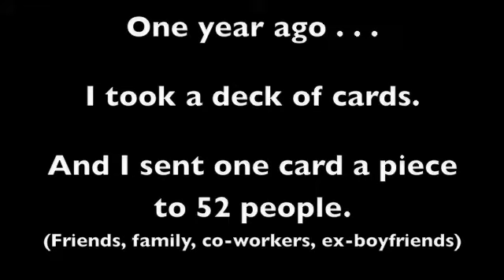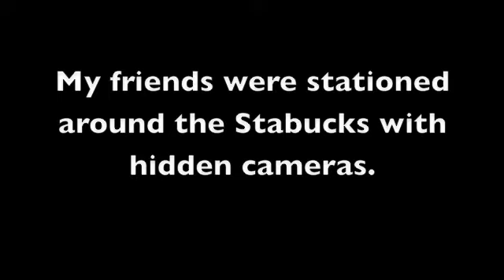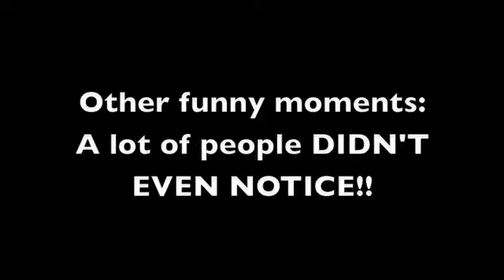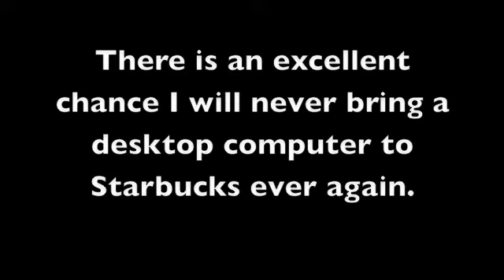Computer at Starbucks for Ellen Week 46 Karen On Deck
Computer at Starbucks for Ellen